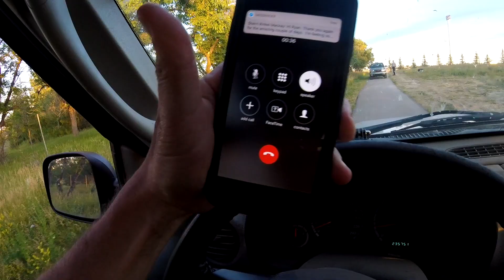Ending The Day With Rattlers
As dusk turns to night, I deal with two rattlesnakes. One is rather large, and had been basking on a new pathway by the University Stadium. The other, surprise-surprise, turned up on the north side of town. In Lethbridge, you just never know